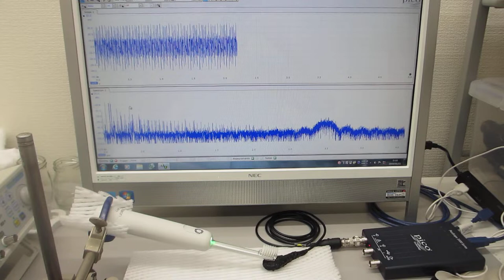振動計測・解析・評価技術（超音波歯ブラシの振動特性に関する実験）